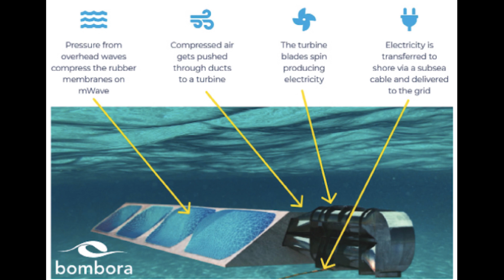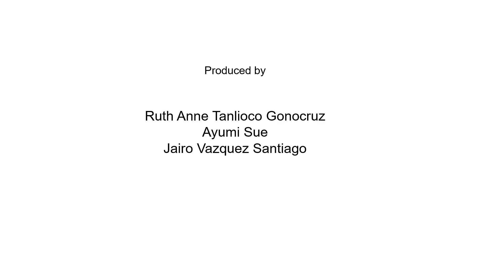The Power of Waves - Meet Jessica from the Ocean Technology, Policy, and Environment Department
波の力 - 海洋技術環境学専攻のジェシカ / The Power of Waves - Meet Jessica from the Ocean Technology, Policy, and Environment Department

この動画では、早稲田研究室に所属する博士課程1年の学生、ジェシカポストラーリが海洋技術環学境専攻で行われている複数テーマのうちの１つを紹介しています。持続可能なエネルギー源の探求から、研究者たちは海洋の波を代替エネルギー源として検討するようになりました。南太平洋にあるトンガを事例とした彼女の研究では、この地域の地域社会を助けるかもしれない波力のエネルギー生産について新たな課題と可能性に注目しています。

In this video, Jessica Borges Posterari, a first-year Ph.D. student of Waseda Laboratory, introduces one of the multiple transdisciplinary research topics conducted in the Ocean Technology, Policy, and Environment Department. The quest for sustainable energy resources has led researchers to investigate the ocean’s tidal waves as an alternative power source. Her case study in Tonga of the South Pacific focuses on the emerging challenges and opportunities in harvesting wave energy which could help the local communities in the region.